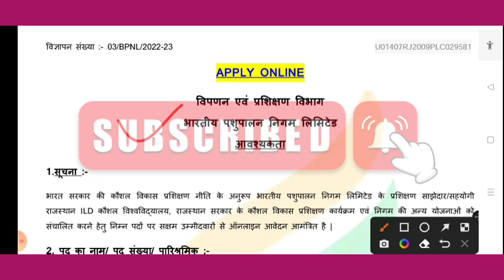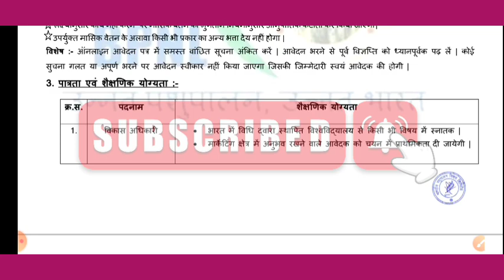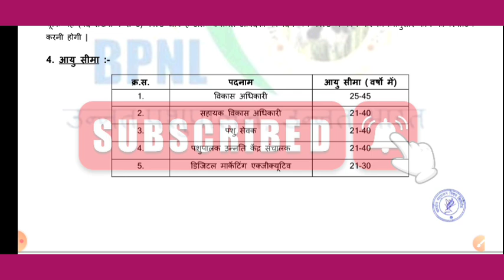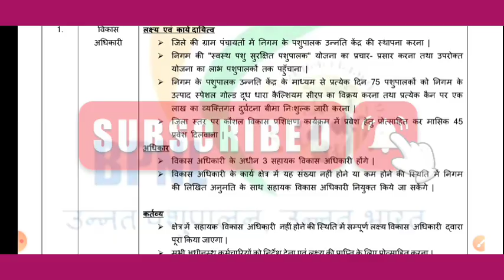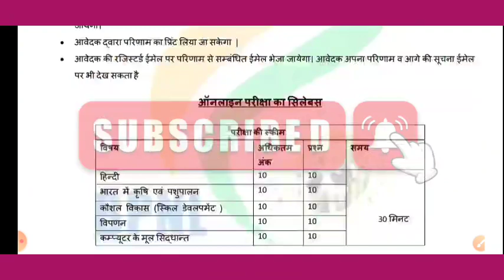पशुपालन विभाग में निकली बंपर भर्ती | BPNL Recruitment 2022 | Any One Can Apply | Latest Govt Job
HasgTags✨

पशुपालन विभाग में निकली बंपर भर्ती | BPNL Recruitment 2022 | Any One Can Apply | Latest Govt Job@AllTechnicalUpdates

About Us ✨
Hello Friends Welcome to our All Technical Updates YouTube Channel. where we are giving Updates Regarding Latest
Government Jobs,latest engineering jobs,latest job notifications, PSU Jobs for Engineering Disciplines as well as many other Graduates.